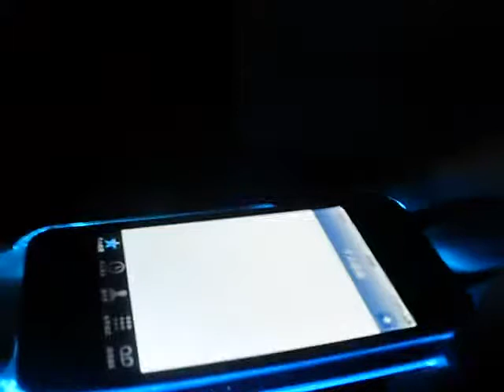Norimaki Arare Flash Light-up Hard Cover Case for iPhone 4S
Sporting a cute Norimaki Arare pattern, this case can spark your light with LED equipped. When you unlock your phone or get a call, it will flash. It will surely impress your friends. Grab one now.